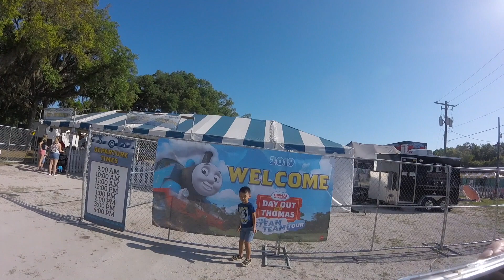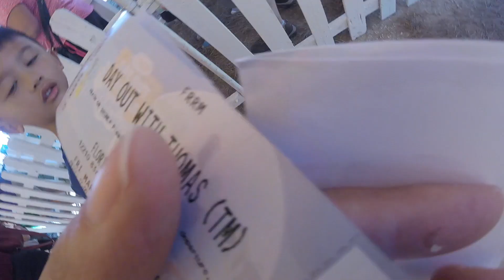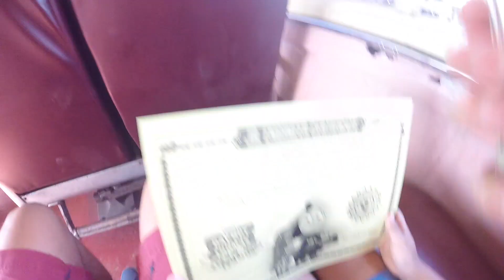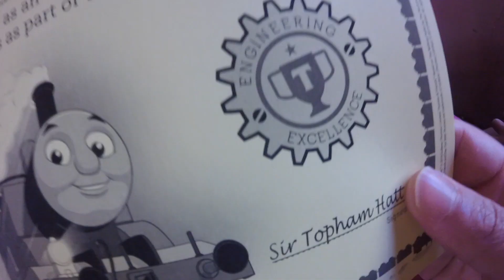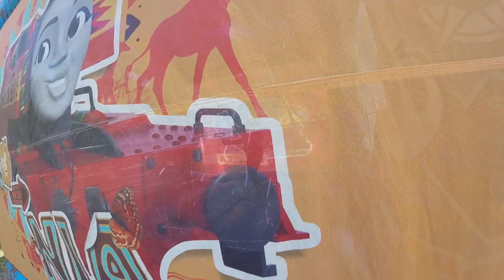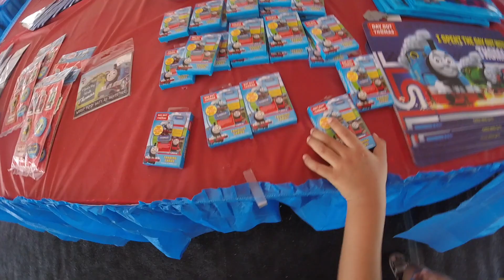Day Out With Thomas 2019 | Thomas the Train Parrish Florida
Day Out With Thomas March 15 2019 | Thomas the Train Parrish Florida